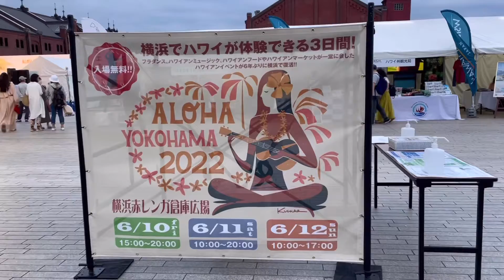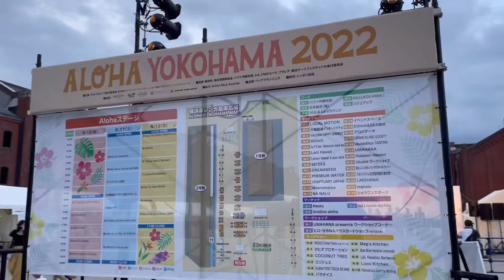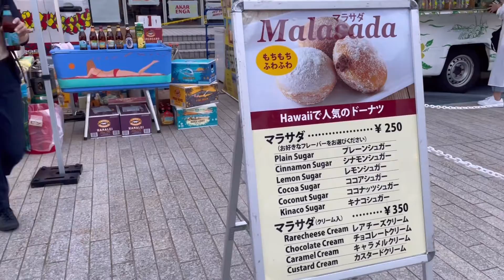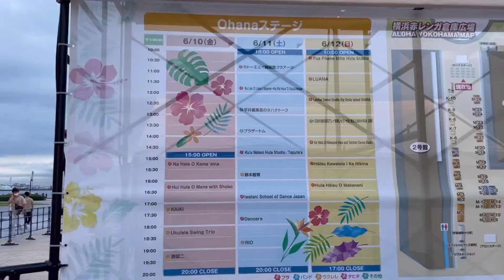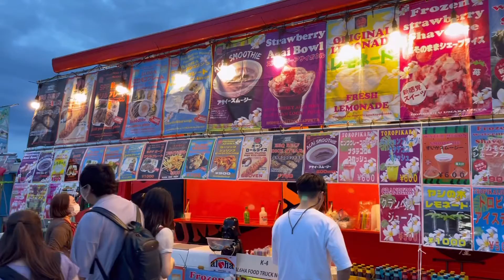【横浜イベント】ALOHA YOKOHAMA 2022が横浜赤レンガ倉庫で開催！ハワイが体験できる3日間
アロハヨコハマ2022というイベントが、横浜赤レンガ倉庫で、6月10日の金曜〜12日の日曜日まで開催されています。

開催初日の19時ごろに見てきた様子です。

３つのステージと、色々なハワイ雑貨のお店、そして、フードキッチンカーもたくさんあり、楽しく1日過ごせそうなイベントです。

横浜赤レンガ倉庫広場で「ALOHA YOKOHAMA 2022」開催！ハワイが体験できる3日間

アロハヨコハマ実行委員会は、横浜赤レンガ倉庫広場において、2022年6月10日（金）～12日（日）の3日間、横浜でハワイが体験できるリアルイベント「ALOHA YOKOHAMA 2022」を開催します。

「ALOHA YOKOHAMA」は、フラダンス、ハワイアンミュージック、ハワイアンフードやハワイアンマーケットが一堂に会したハワイイベントで、ハワイが好きな方はもちろん、そうでない方の楽しめる多彩なプログラムを用意。今回は横浜で6年ぶりの復活開催となります。

開催概要

■開催名：
ALOHA YOKOHAMA 2022

■入場：
無料

■会場：
横浜赤レンガ倉庫広場

■入場料：
無料

■日時：
6月10日（金）15：00～20：00
6月11日（土）10：00～20：00
6月12日（日）10：00～17：00